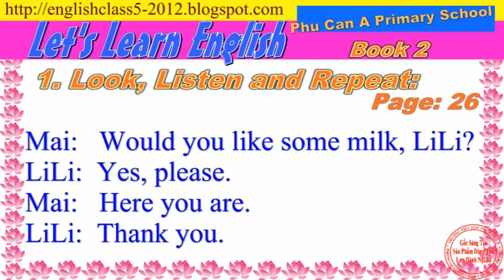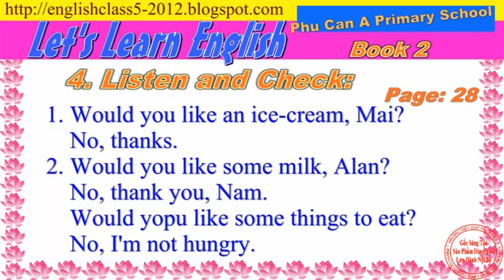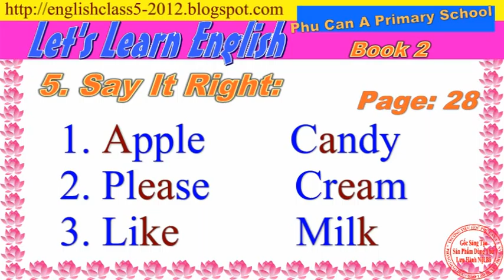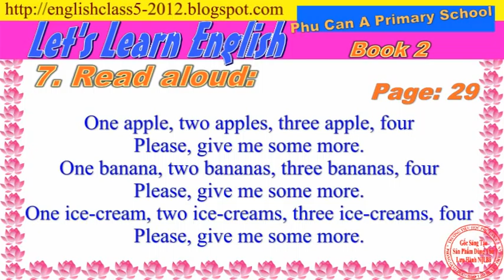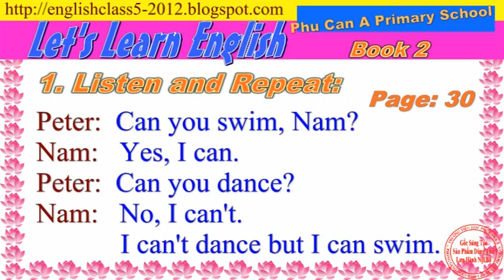03 Unit three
English lesson for grade 4